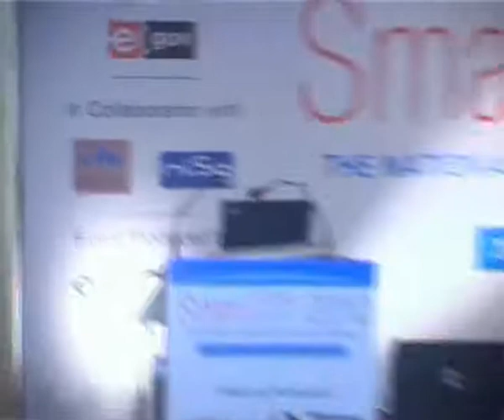1 Ravi Gupta